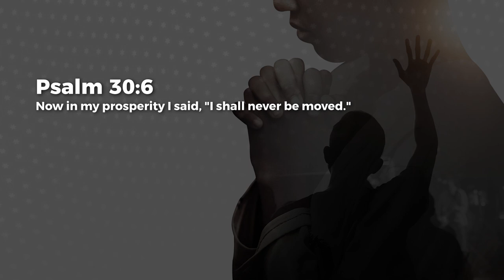If Riches Increase - Ashish Raichur | Daily Devotion, August 16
Today's Daily Devotional: If Riches Increase